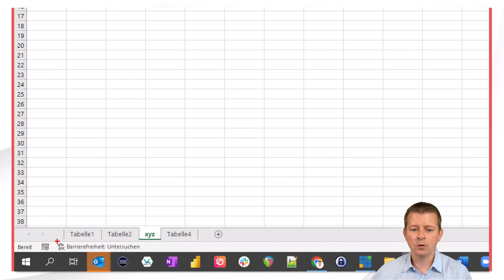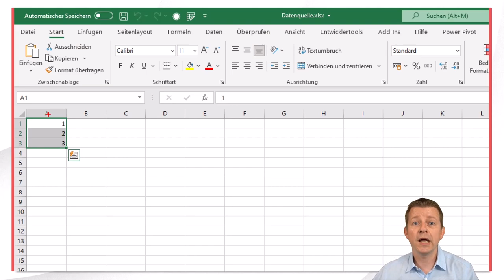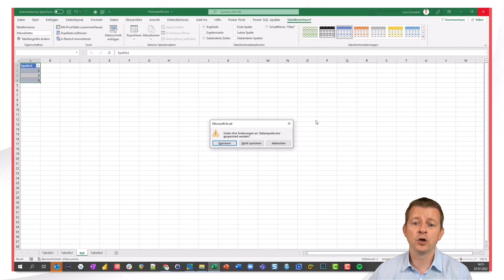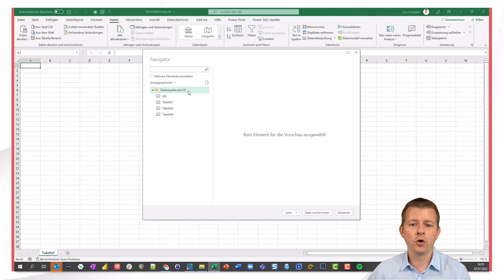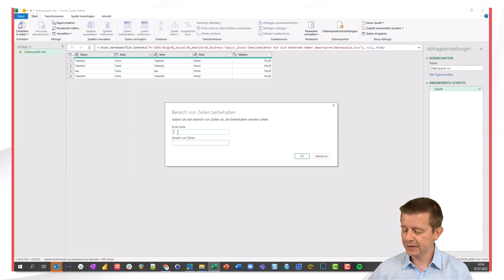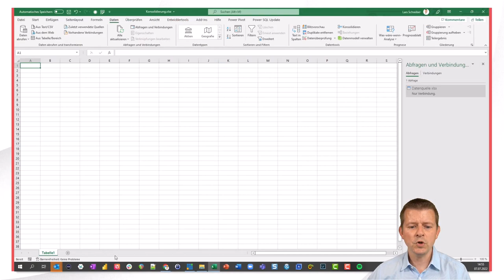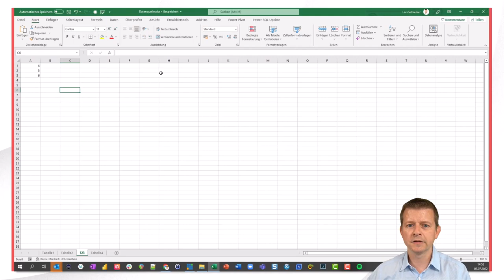Import von Excel-Tabellenblätter mit sich ändernden Namen mit Power Query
Eine häufig auftretende Problemstellung beim Import von Excel-Tabellenblättern ist, dass sich die Namen der zu importierenden Tabellenblätter von Datenlieferung zu Datenlieferung ändern. Daher zeige ich Dir in diesem Video, wie Du mittels Power Query den Import von Excel-Tabellenblätter mit sich ändernden Namen vornehmen kannst.

🥷 BERATUNG 🥷
Du willst einen Beratungstermin buchen? Hier geht's lang

📹 INHALT 📹